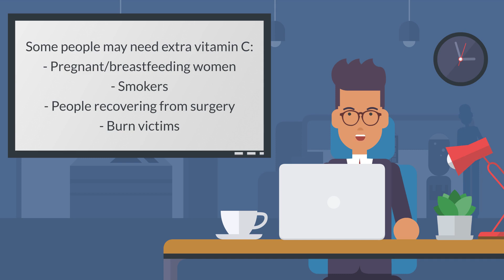Vitamin C - What You Need To Know Now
Vitamins are substances that your body needs to grow and develop normally. Vitamin C is an antioxidant. It is important for your skin, bones, and connective tissue. It promotes healing and helps the body absorb iron.

Vitamin C comes from fruits and vegetables. Good sources include citrus, red and green peppers, tomatoes, broccoli, and greens. Some juices and cereals have added vitamin C.

Some people may need extra vitamin C:

    Pregnant/breastfeeding women
    Smokers
    People recovering from surgery
    Burn victims